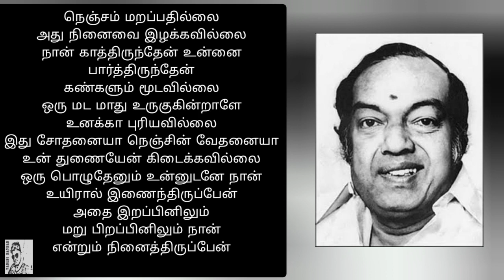1963-ல் நெஞ்சம் மறப்பதில்லை திரைப்படத்திற்காக கவிஞர் கண்ணதாசன் எழுதிய வரிகள் | kannadhasan